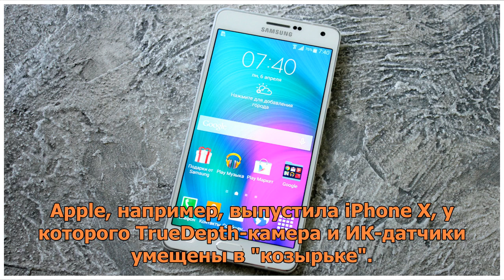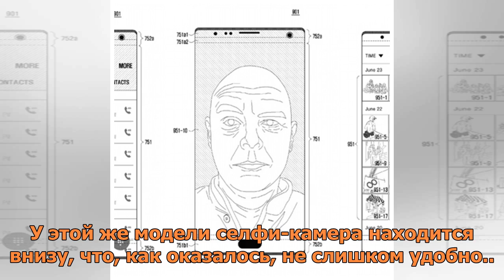Samsung спрячет селфи-камеру под экраном смартфона / Статьи / Вести.Hi-tech